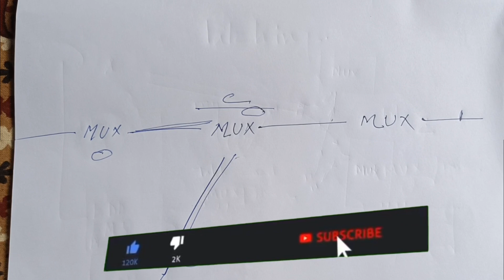Network Failed | Fiber Optic Connectivity Failed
Laser light -

Laser with power meter -

Otdr -

Network Failed
Fiber Optic Connectivity Failed
FIXED OnVue frustrating technical network connection issue SOLVED
network connectivity in computer network
network connectivity devices in hindi
network connectivity in cloud computing network connectivity problem
network connectivity
What causes network failure
How do I fix network failure
What are the symptoms of network failure
What are effects of network failure
network failure
network failure is primarily a issue
network failed to start
network failure reasons
network failure aws
network failover switch
network failover detection
How to troubleshoot network connectivity problems
Causes of network connectivity problems
Network problems and solutions
How to troubleshoot intermittent network connectivity issues
Internet issues examples
How do I fix network connection problems
What causes network connection issues
How do I check my connectivity issues
network connectivity issues
network connectivity test
network connectivity check

Hi guys,
Thanks To All Of My Friends
My Gears-
My phone : Flipkart
My airdopes